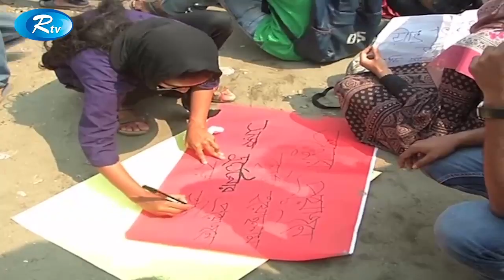আগামী ২৮ মার্চ পর্যন্ত ‘নিরাপদ সড়ক আন্দোলনের’ সব কর্মসূচি স্থগিত করেছেন আন্দোলনরত শিক্ষার্থীরা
News : আগামী ২৮ মার্চ পর্যন্ত, ‘নিরাপদ সড়ক আন্দোলনের’ সব কর্মসূচি স্থগিত করেছেন, আন্দোলনরত শিক্ষার্থীরা গতকাল বিকেলে, ঢাকা উত্তর সিটির মেয়র আতিকুল ইসলামের সঙ্গে বৈঠকের পর, এ ঘোষণা আসে।  এর আগে, সকালে, আন্দোলনে সমর্থন জানিয়ে, নিহত শিক্ষার্থী আবরার আহমেদ চৌধুরীর নামে ফুটওভার ব্রিজ নির্মাণসহ, বেশ কয়েকটি দাবি পূরণের আশ্বাস দেন, উত্তরের মেয়র ও ডিএমপি কমিশনার

- Team RTV